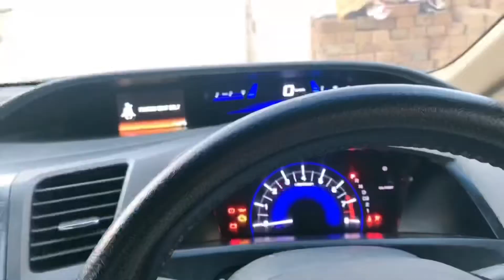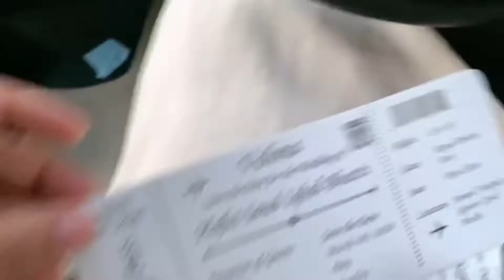1 Din mei 3 shadi attend ki , Hamari shadi Kab hogi? 😭😭😬😂😂😂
This video is about Pakistani marriage , I attended 3 marraige in one day . This video or marraige happened before Corona virus holidays but I am uploading late because of busy days , thanks 🙏